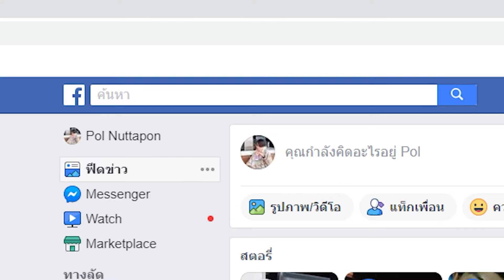🍄 [ รีวิว Creatures ] : Fluren ตั๊กแตนใบไม้พรางตัว !! │ ROBLOX Creature of Sonaria